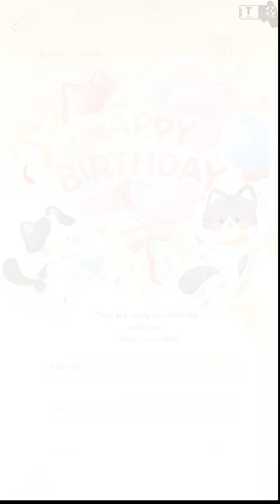Happy Birthday from Zayne Love and Deepspace Boyfriend ASMR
Love and Deepspace Happy Birthday from Zayne is a otome game or dating simulation game that takes place in a sci-fi setting with impressive 3D graphics by InFold Pte. Ltd.

- Total Size: 7 GB
- Apk Size: 3 GB
🌏 Network: Online